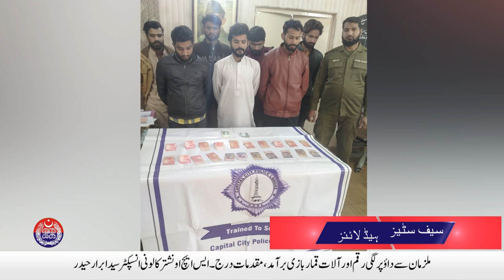IG Punjab Inam Ghani took notice on violence against women in public | Safe City News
IG Punjab Inam Ghani took notice on violence against women in public | Safe City News | 14 January, 2020. Watch Punjab Police and PSCA TV NEWS